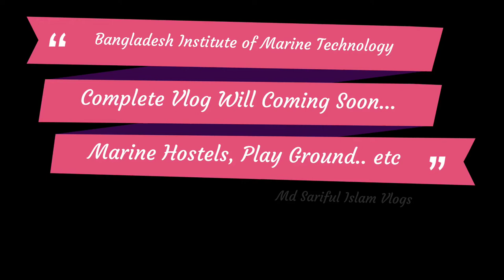বাংলাদেশ ইনস্টিটিউট অব মেরিন টেকনোলজি | Bangladesh Institute of Marine Technology | Trailer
Complete Vlog Coming Soon...
বাংলাদেশ ইনস্টিটিউট অব মেরিন টেকনোলজি

(বিআইএমটি) হল একটি সরকারি ইঞ্জিনিয়ারিং ইনস্টিটিউট, যেখানে মেরিন এবং শিপ বিল্ডিং প্রযুক্তিতে চার বছর মেয়াদি ডিপ্লোমা ইন ইঞ্জিনিয়ারিং বিষয়ে শিক্ষাদান করা হয়। বিআইএমটিতে ইঞ্জিনিয়ারিং বিভাগে অধ্যয়নের জন্য চারটি পৃথক কোর্সও রয়েছে। প্রতিষ্ঠিানটি প্রবাসী কল্যাণ ও বৈদেশিক কর্মসংস্থান মন্ত্রণালয়ের জনশক্তি কর্মসংস্থান ও প্রশিক্ষণ ব্যুরো দ্বারা পরিচালিত ও নিয়ন্ত্রিত হয়।

Bangladesh Institute of Marine Technology, Narayanganj is a state-supported institute that offers four-year diploma programs, including a Diploma in Engineering Marine Technology and a Diploma in Engineering Shipbuilding Technology. BIMT also supports four different courses of study in engineering.